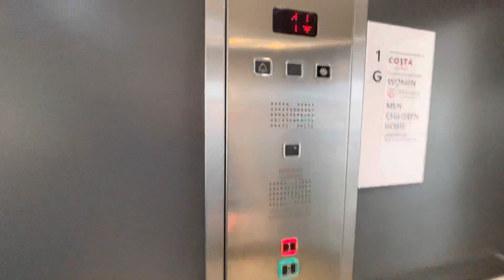Tecno Lift @ Next @ The Merry Hill Shopping Centre In Dudley